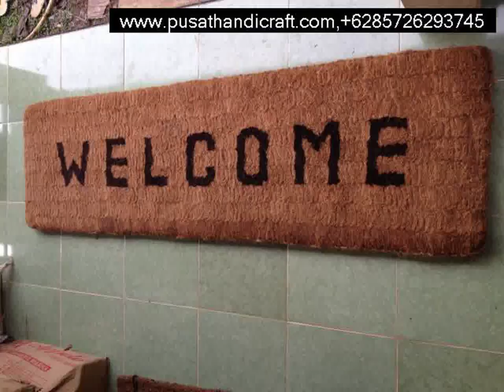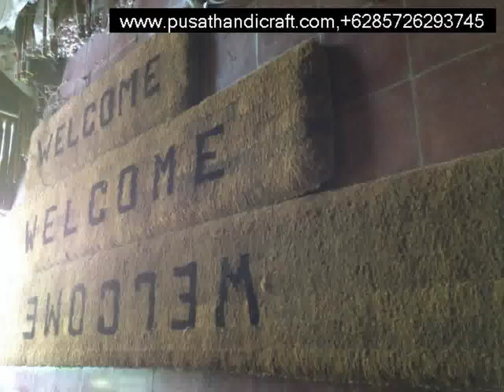Jual Keset Sabut Belu Bima,+6285726293745 2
Jual Keset Sabut Belu Bima